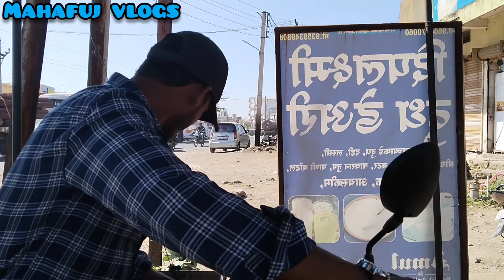pumpchar banane ke chakkar mein fas gaya